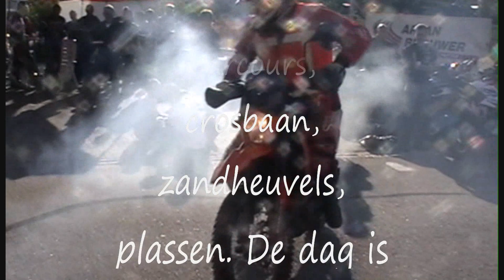All road 9 oktober 2010 Arjan Brouwer deel 2